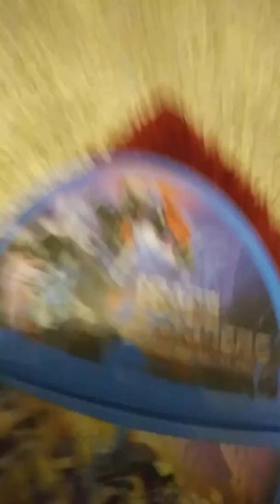Transformers versus Terminator 3 49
Optimus Prime and Bumblebee versus bonecrusher and dropkick